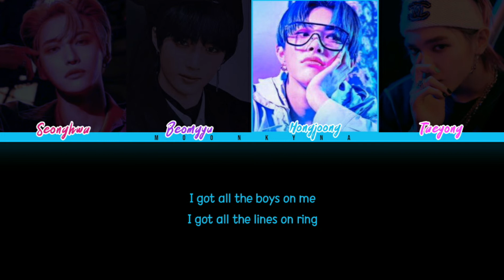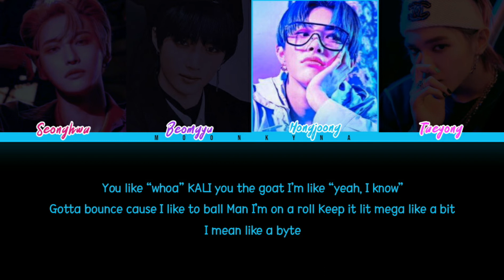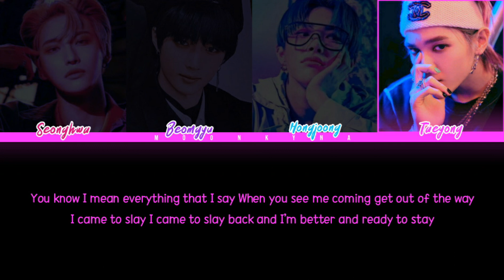NCT, ATEEZ, TXT - The Baddest (Color Coded English Lyrics) HOW WOULD Original by K/DA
!! I do not own this edited audio. 'Ela' made this audio and I give all the credits to her.

How Would Taeyong (NCT), Beomgyu (TXT), Hongjoong and Seonghwa (ATEEZ) sing THE BADDEST by K/DA

Original song by: K/DA
Song: THE BADDEST
Album: ALL OUT